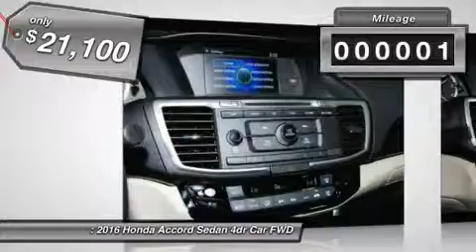2016 Honda Accord Sedan Tampa FL A109019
2016 Honda Accord Sedan LX - $21100

Brandon Honda
9209 East Adamo

This fantastic 2016 Honda Accord is the rare family vehicle you are hunting for. Such a refined car, with a gas-saving engine, does not come up for grabs very often, so you better act fast.What are you waiting for? Brandon Honda was named Dealer Raters 2013, 2014 and 2015 Florida Dealer of the Year and have an A+ rating at BBB. Honda quality and impeccable customer services have propelled our rocket growth. You get our exclusive Brandon Honda Promise, $1,000 price protection, low interest rates, and true zero down financing and leasing. Open 7 days/week for your convenience.